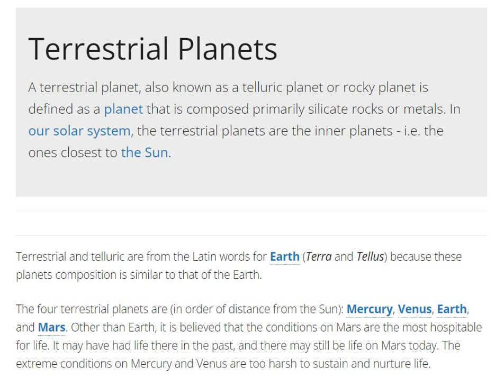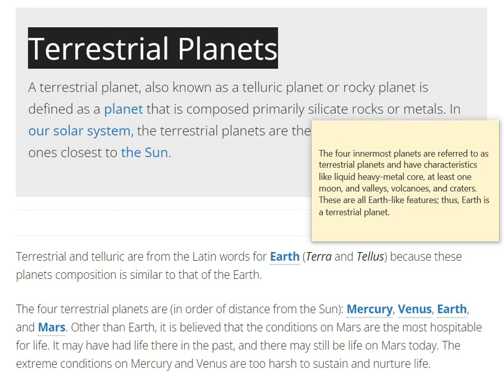Terrestrial Planets or telluric planet or rocky planet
A terrestrial planet, also known as a telluric planet or rocky planet is defined as a planet that is composed primarily silicate rocks or metals. In our solar system, the terrestrial planets are the inner planets - i.e. the ones closest to the Sun.

The four innermost planets are referred to as terrestrial planets and have characteristics like liquid heavy-metal core, at least one moon, and valleys, volcanoes, and craters. These are all Earth-like features; thus, Earth is a terrestrial planet.

Hello Everyone ,
Here We Discuss About Celestial Space Facts.
Hope You Will Gain Knowledge with this video .
IF So Then Support and Spread Content of Channel .